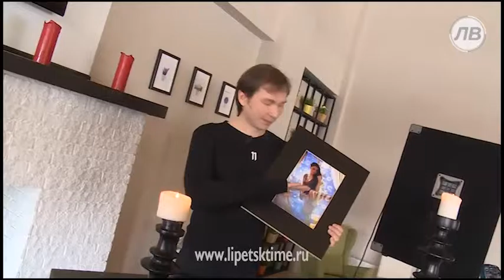"Будильник" во вторник будет в стиле hand mad...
"Будильник" во вторник будет в стиле hand made
 &quot;Будильник&quot; во вторник будет в стиле hand made _